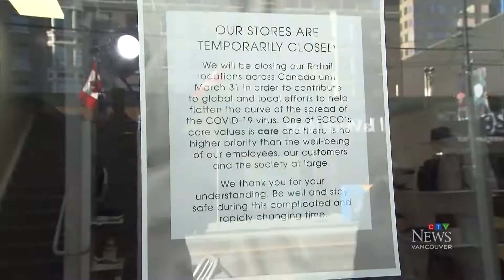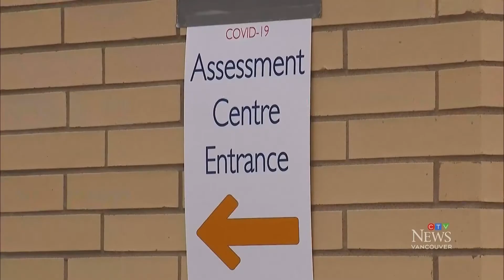What Canada’s COVID-19 financial aid means for you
The federal government has unveiled a multi-billion dollar stimulus plan. Here’s what it means for your bottom line.